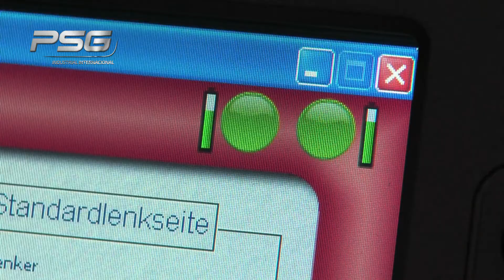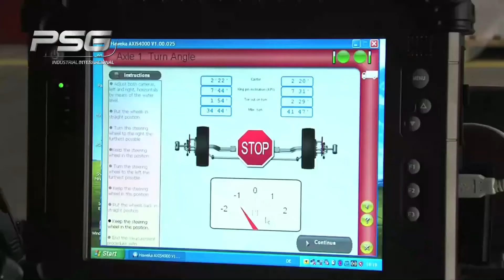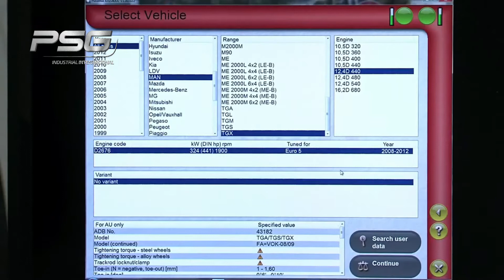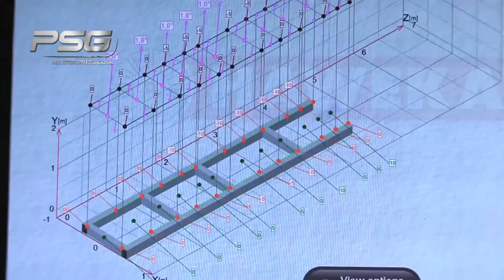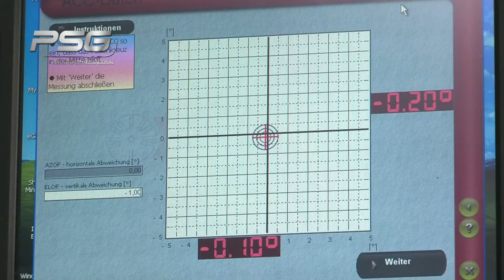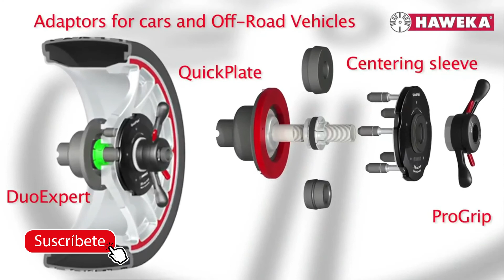Alineadora de direcciones para camiones Axis 4000 HAWEKA. PSG Automotriz Distribuidor oficial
Video tutorial del equipo para alineación de dirección de ruedas por láser Haweka Axis 4000. El sistema más preciso de alineamiento computarizado que toma referencia geométrica por chasis. Efectivo y versátil, puede ser usado en unidades móviles, talleres, mantenimiento de flotas y toda clase de camiones y autos. Aprobado por la mayoría de marcas de camiones en el mundo. Hecho en Alemania.